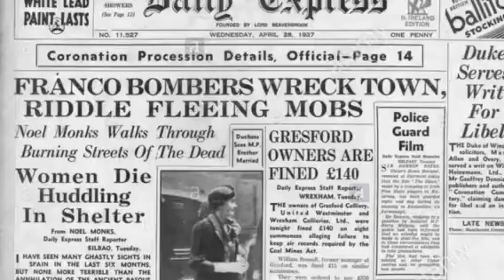Guernica di Picasso. Didattica a distanza, scuola media.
Classe terza